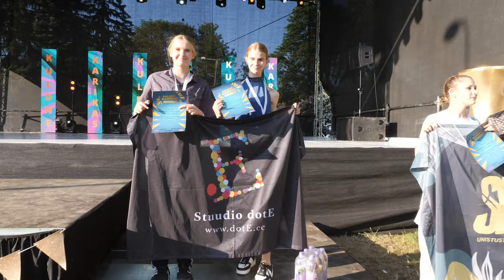Meribel Kilp ja Roosi Eensaar" "Le Jazz Hot" Stuudio dotE Tantsukool.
Kuldne Karikas Suvefestival 2023, Show Dance Perfomance Duod, Noored II ja täiskasvanud, 4. koht.